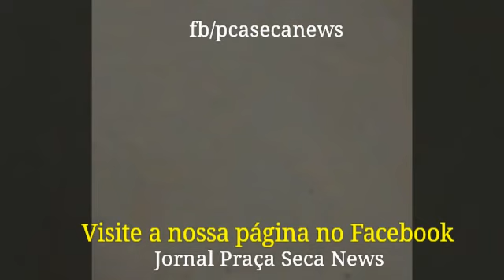TIROTEIO no JORDÃO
Vídeo do TIROTEIO do JORDÃO 28 de Setembro de 2015